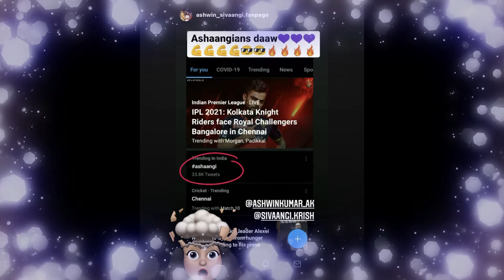Ashaangi 😍 Trending No 1Twitter Post